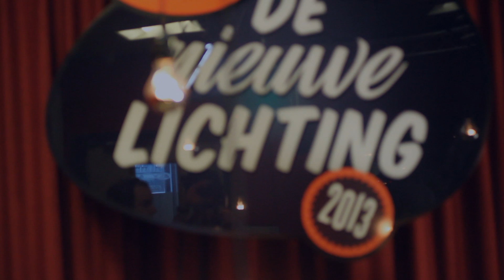Studio Brussel: Hear, hear! (a cheer) - There will be no next time (The Kids cover)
Maanden ging Studio Brussel op zoek naar nieuw muzikaal talent in De Nieuwe Lichting. 8 bands haalden de finale. Voor de Week van Eigen Kweek coverden zij elk een Belgische band.

Hear, Hear! (a cheer) speelt There will be no next time van The Kids.